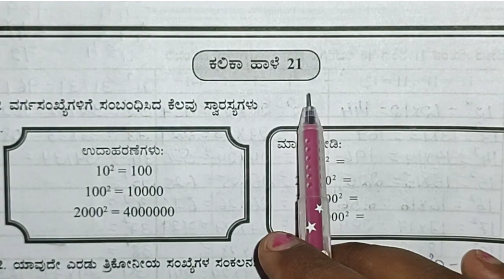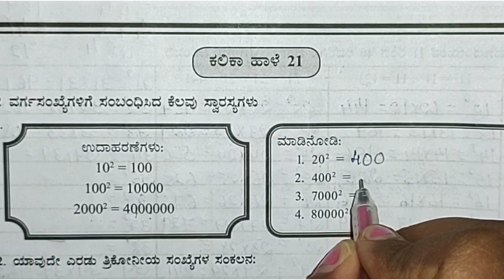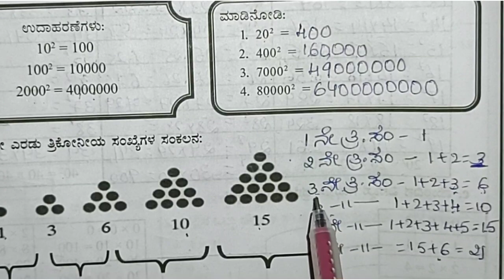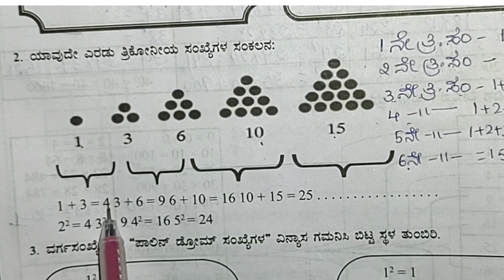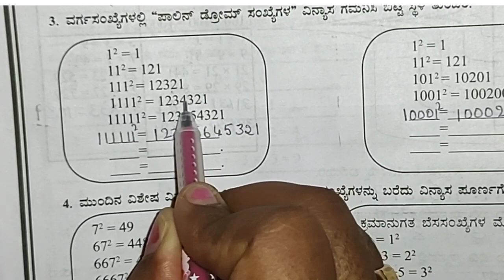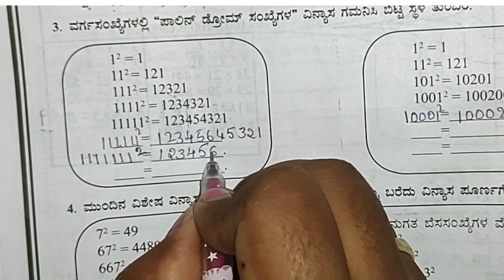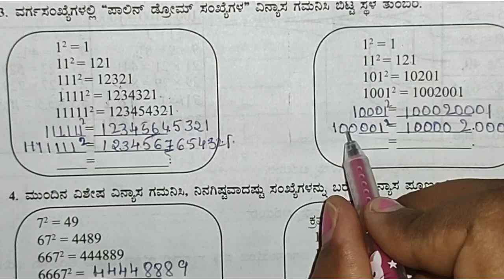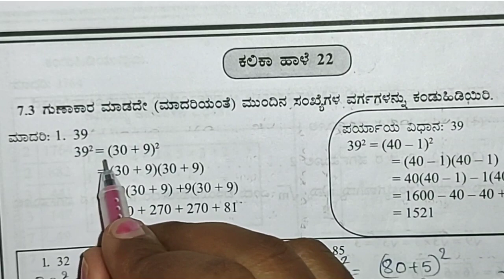KALIKA CHETHARIKE 8th Maths | ಕಲಿಕಾ ಹಾಳೆ 21&22 ಉತ್ತರಗಳೊಂದಿಗೆ | 8th ಗಣಿತ Learning Sheet 21&22